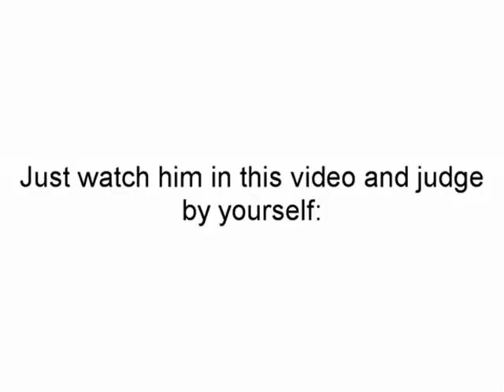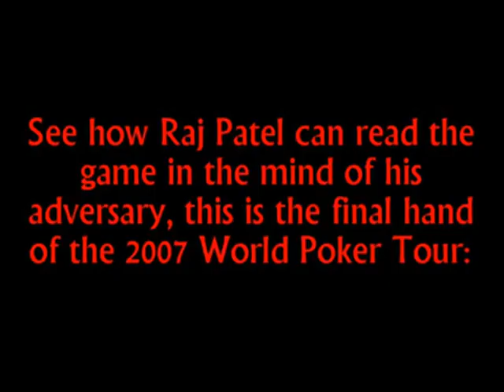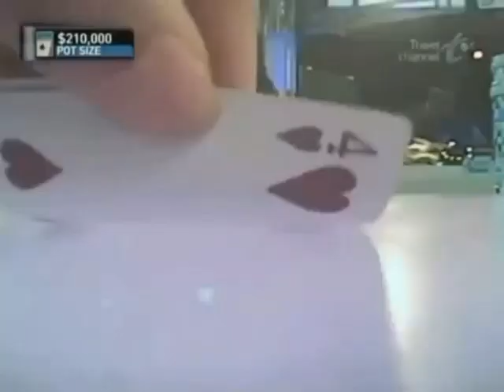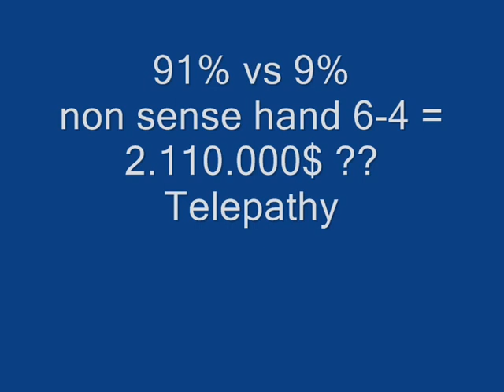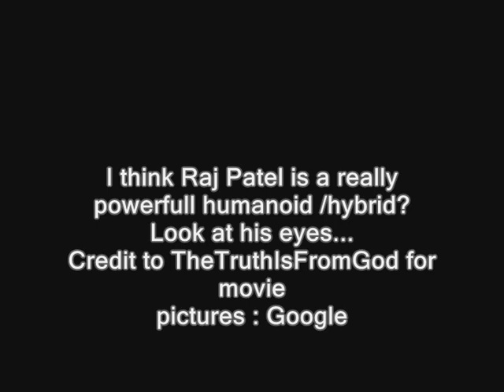Raj Patel - non human entity confirmed (Strangest eyes I ever seen in HD)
Credit to ''TheTruthIsFromGod "